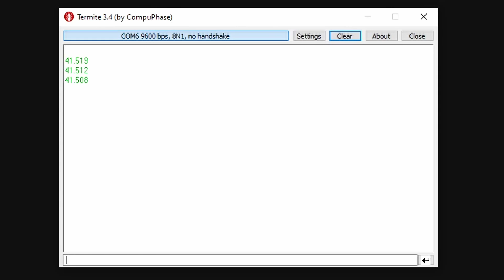The EZO-RTD™ Embedded Temperature Circuit | Atlas Scientific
Put all the power and accuracy of a bench top RTD Temperature meter in your next project. Fully compatible with Arduino, Raspberry Pi or any other micro controller  you can think of. With our downloadable sample code and easy to read data sheets, most engineers can have this sensor fully operational in 20 minutes or less.